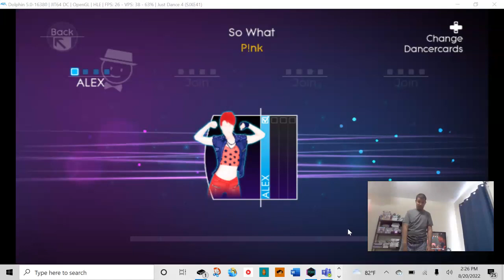Just Dance 4 So What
I don't own this, everything belong to Ubisoft.

Also So What is by Pink so copyright goes to her.

Stars gotten: 2

Console: a Wii on a Dolphin Emulator 5.0